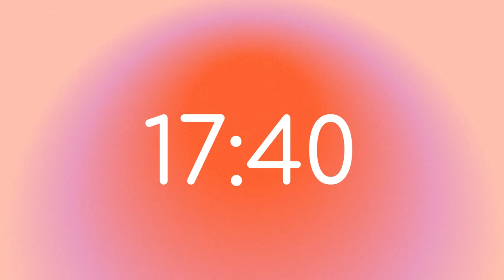Red Aura 25 Minute Timer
This is a 25 minute Red Gradient countdown timer that will alert you when it comes close to the end and alarm will ring at the end.